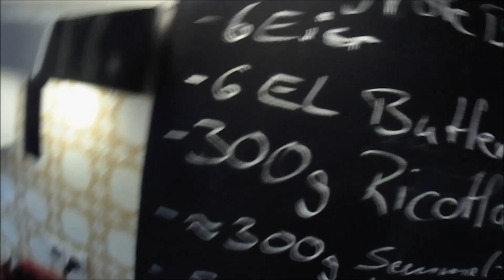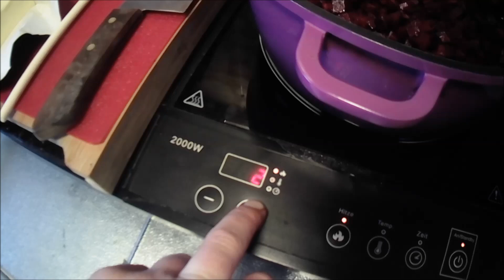Rote Bete Füllung für Maultaschen und Co.